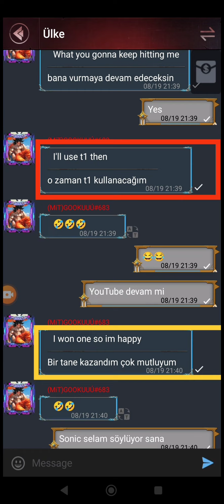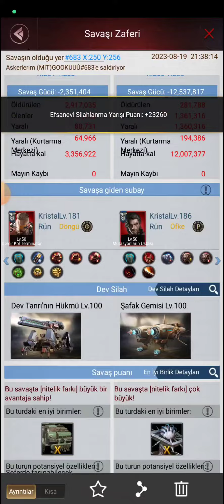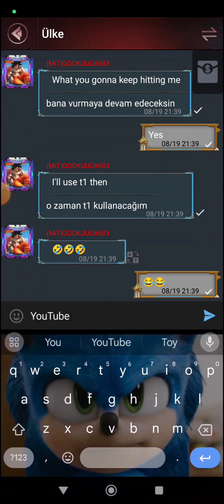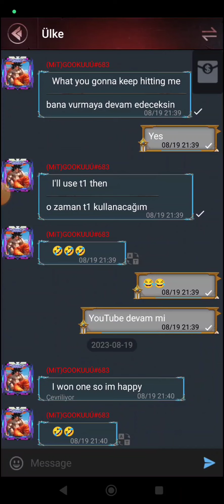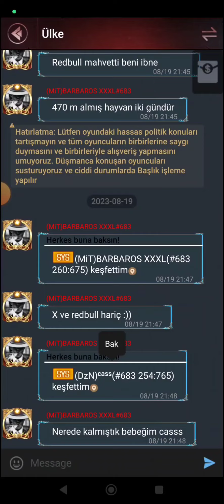Saplamanin Mucidi X MEN Gokuya Etek T1 giydirdi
Last Empire War Z Sonic Hisar Yok